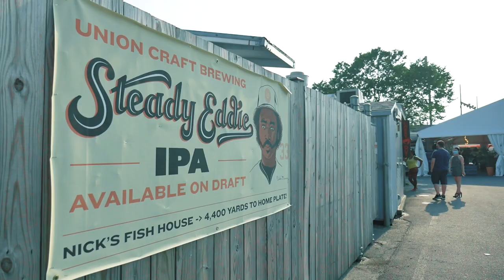Nick's Crab yard